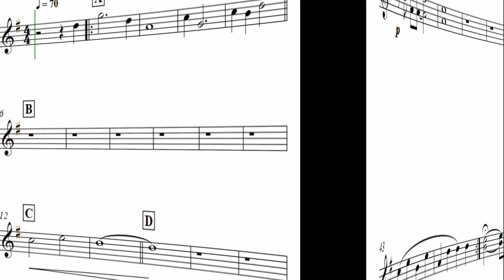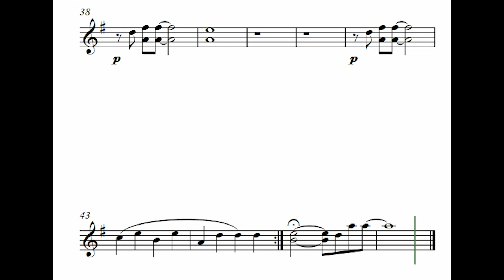III Sax Alto Conquistando o impossível